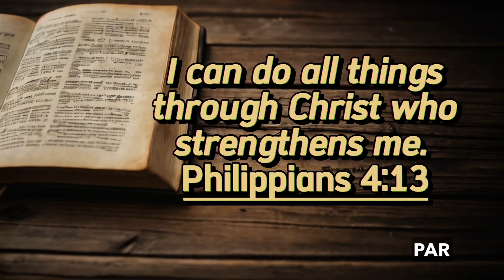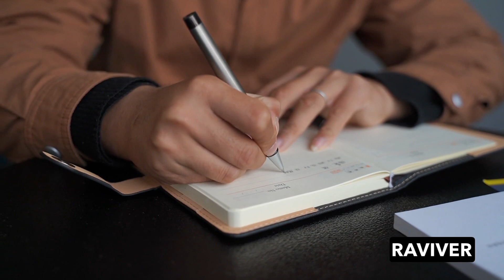Le Pouvoir des Commencements: Ma Motivation du Lundi.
Bonjour les belles âmes! Bienvenue à une nouvelle Motivation du lundi. Cette semaine, nous abordons le pouvoir des débuts. Le lundi, c'est plus que le début de la semaine. C'est une opportunité de prendre un nouveau départ vers vos rêves et vos objectifs. Alors, n'ayez pas peur d'embrasser les nouveaux commencements et de vous mettre en action pour une semaine remplie de succès. Bonne semaine à tous! 💫